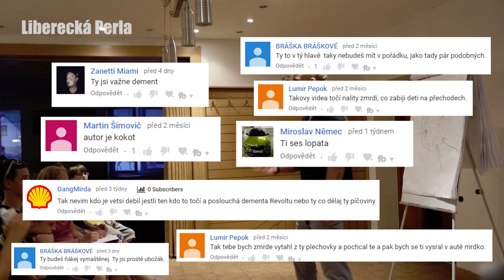Řidič začátečník, nebezpečné předjíždění, připojovací experti - Perly ze silnic #37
▶️ Ve videu uvidíte:
Na úvod něco máto k hejterům.

► Kdo jsem?
🙈 Jsem mladý a nezkušený řidič, každý ale nějak začínal, tak to prosím berte na vědomí.

► Na co se často ptáte:
🎵 Hudba - Dj Quads - Best Time
🎵 Hudba - Silent Partner - DC Love Go Go

📷 Kamera - Yi Ultra Dash Cam
✂️ V čem stříhám - Adobe Premiere Pro

► Upozornění:
🤔 Video slouží především k edukaci. Zobrazuje nejrůznější chyby, které se na silnicích dějí.

🤔 Video jsem našel na kartě. Nevím, kdo, kdy a kde záznam pořídil. Video je digitálně upraveno a nemůže být použito v přestupkovém řízení.